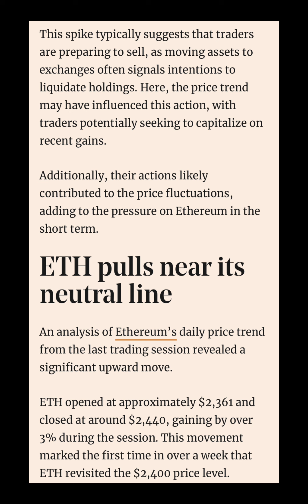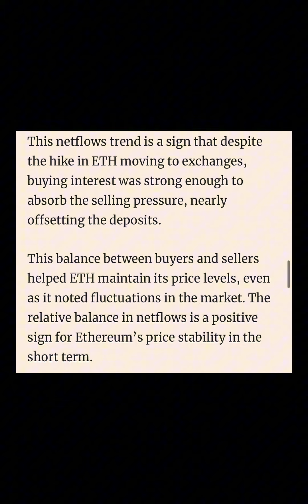Ethereum : exchange reserves jump 🚀🚀🚀by over 100,000 ETH - Time to worry?